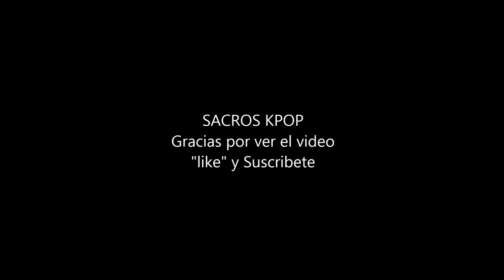Integrantes de AOA 2015 (SACROSKPOP)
Recuerda que si quieres informacion sobre  un grupo de kpop en especifico, deja el nombre el los comentarios, Gracias.

HOLA, gracias por ver el video y por venir a la descripcion, recuerda que si quieres enterarte de todo sobre tu grupo favorito, solamente tienes que suscribirte y listo, tambien recuerda compartir el video con tus amigos.

Canciones.-
Like a Cat
Miniskirt